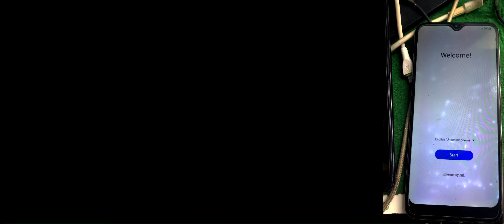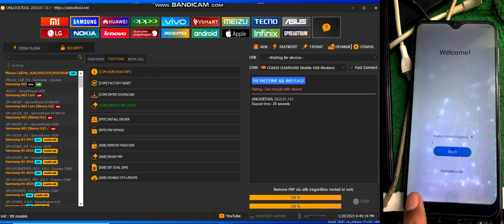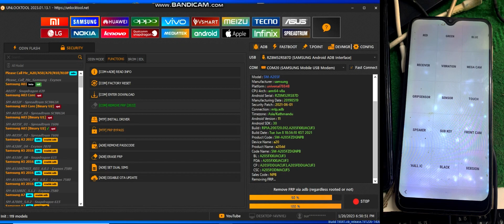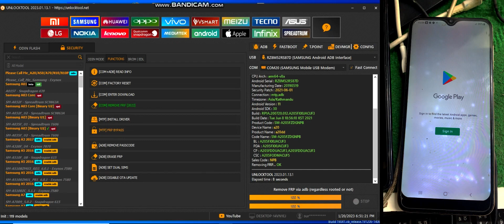Samsung phones new security frp bypass with unlocktool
Here we show how to bypass frp of samsung latest security with unlocktool